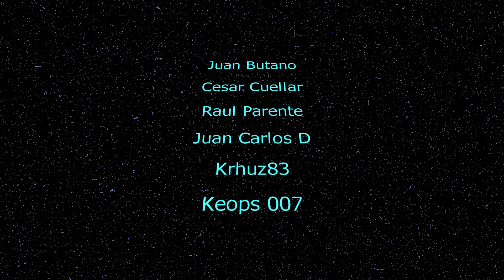Xbox Game Pass Febrero 2022 1ª Quincena, entradas |MondoXbox